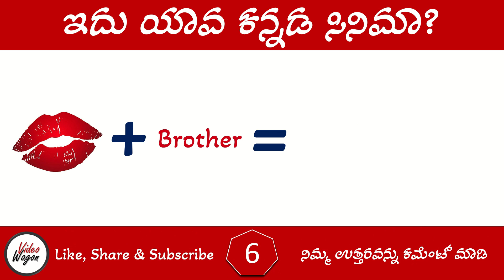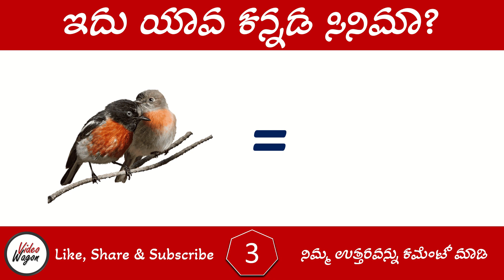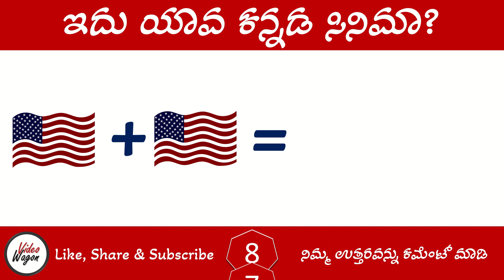Kannada Movie Puzzles | Kannada Films Puzzles | Kannada Riddles | Guess the movie name | Part 3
Guess the Kannada movie name  by seeing the picture or emoji. If you know the answer  put your answer in comment.
Kannada Movie Quiz | Kannada Film Quiz | Kannada Puzzle Kannada Gadegalu | Kannada Quiz | Kannada Stories | Kannada Gk | Kannada Proverbs

ಈ ವೀಡಿಯೋದಲ್ಲಿತೋರಿಸಿರುವ Pictures ಮತ್ತು Emoji ಗಳನ್ನು ಬಳಸಿಕೊಂಡು  ಕನ್ನಡದ ಫಿಲಂ ಹೆಸರುಗಳನ್ನು ಗುರುತಿಸಿ. ನಿಮ್ಮ ಉತ್ತರಗಳನ್ನು ಕಾಮೆಂಟ್ ಮಾಡುವ ಮೂಲಕ ತಿಳಿಸಿ.

Watch remaining Kannada Movie puzzle videos also